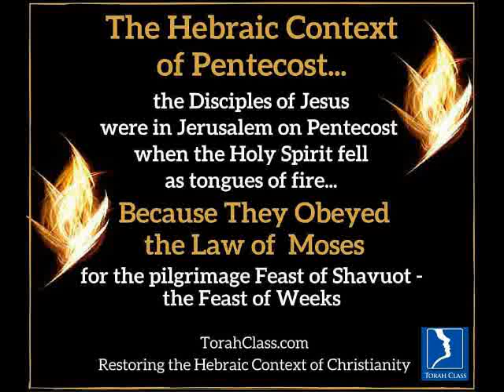Spirit of The Law (Torah) and Not by Letter! Understanding The complete Word of God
Spirit of The Law (Torah) and Not by Letter! Understanding The complete Word of God. I give examples here on how the spirit of the law is good to learn from, but trying to follow it by letter will work death. Most people wrongly think that Paul was anti Torah. No, he was ANTI WORKS OF THE LAW as a means for salvation. Also, if Paul is so against The Law, why does he constantly incorporate it into THE NEW TESTAMENT? Here's how = BY SPIRIT, not LETTER (interesting as as we read NT, those are letters of Paul so we need THE HOLY SPIRIT to teach us in ALL THINGS and NOT BY LETTERS!) I explain here carefully the clear difference between the letter of the law verses the spirit of the law and how in wisdom, understanding The Law can make your walk more full BY FAITH.